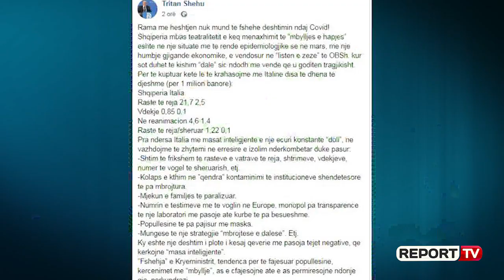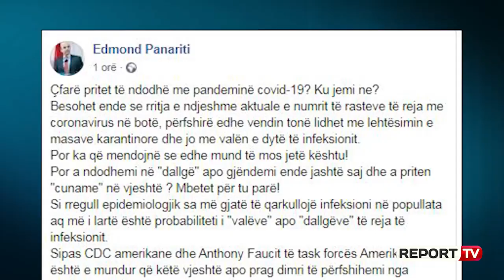'Përballja me COVID-in , Shehu: Italia me masat inteligjente ia doli, ne vazhdojmë të zhytemi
Ish-deputeti i PD-së gjithashtu edhe ish-ministri i Shëndetësisë, Tritan Shehu së fundmi ka krahasuar shifrat e të prekurve në Shqipëri me ato në Itali, duke e quajtur dështim  të qeverisë përballjen me COVID-in. Ai mendon se qeveria ka marrë masa jo të duhura me përballimin e gjendjes së fatkeqësisë dhe tashmë është në një situatë më të rëndë epidemiologjike se në mars. Sjehu ka theksuar se Italia me masat inteligjente dhe një ecuri konstante doli nga gjendja alarmante, kurse  ne vazhdojmë të zhytemi në errësirë dhe izolim ndërkombëtar.